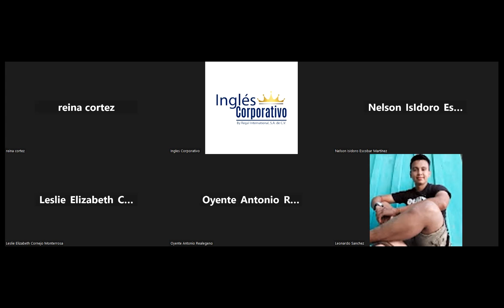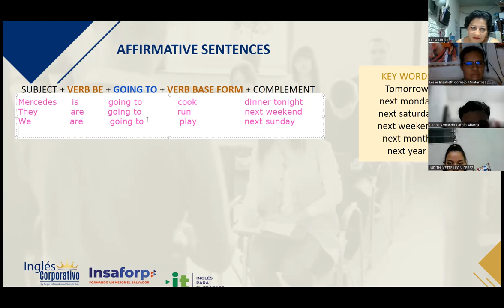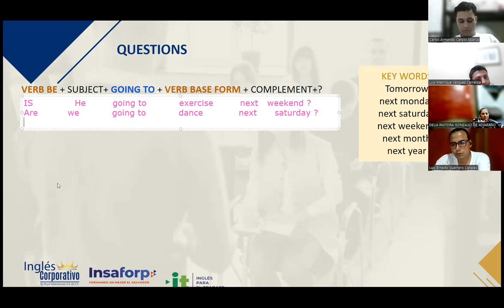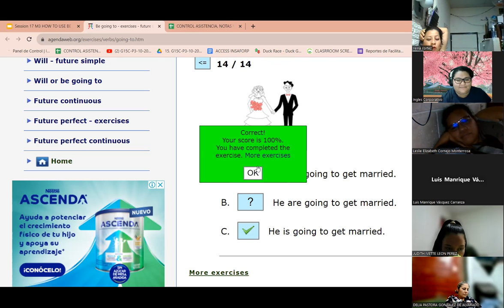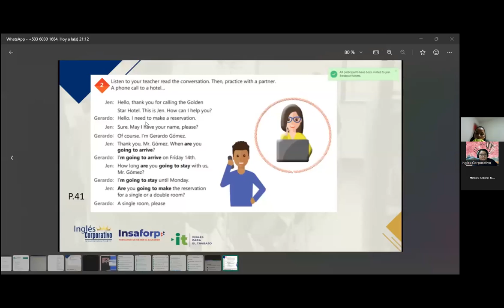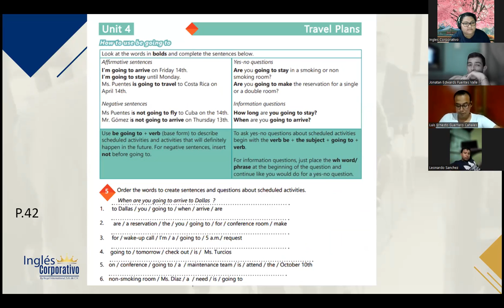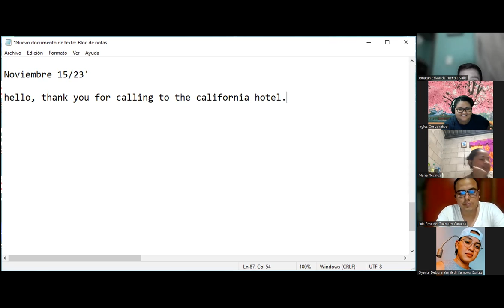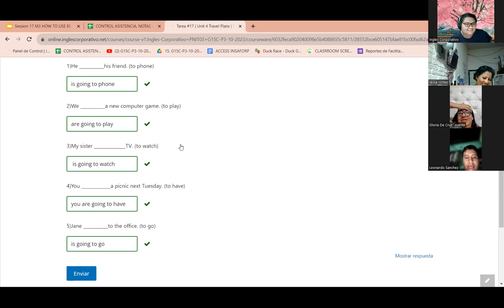SESION 17 - 15/11/2023-IC29750-0011-2023-VARELA-HOW TO USE BE GOING TO